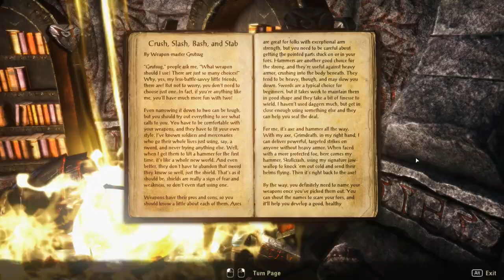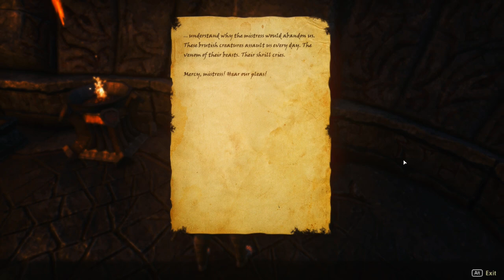THE ELDER SCROLLS ONLINE | Tamriel | Part 18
Support Mish -

Join me as I delve into the huge world of The Elder Scrolls Online, starting with the Morrowind expansion (it wasn't my choice, trust me; the game does not allow one to choose between base game and expansion), then moving back to Tamriel~